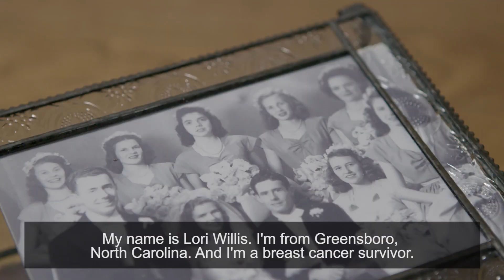Lori & Sydney's Story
Lori and Sydney share how they learned about a CHEK2 mutation in their family, and how they used that information to be proactive about their health.